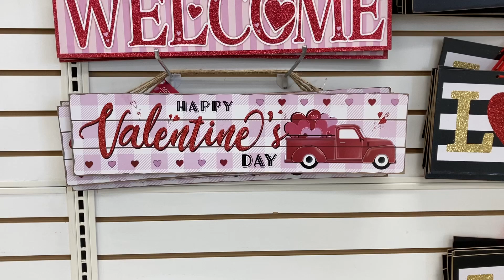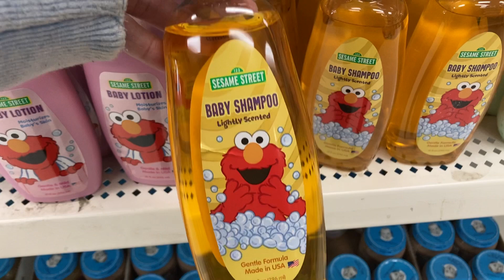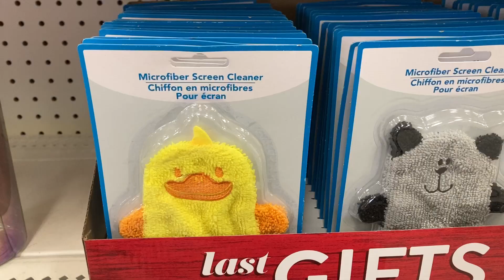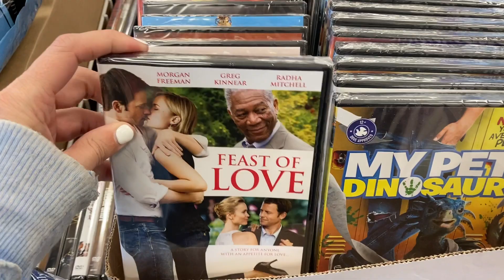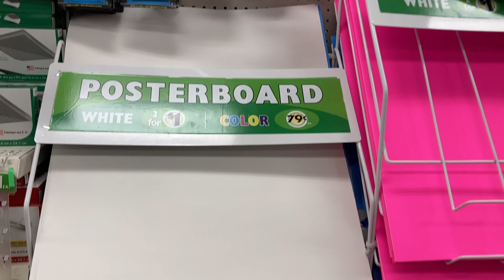COME WITH ME TO THE DOLLAR TREE! SHOPPING FOR VALENTINES DAY!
MY FAVORITE AMAZON PRODUCTS:

Sweet Sweat Hip Bands:

Workout Headbands:

MYZONE Belt:

Portable Electric Nail Drill:

Indoor Cycle Bike:

Dumbbell Set:

Iphone Case: